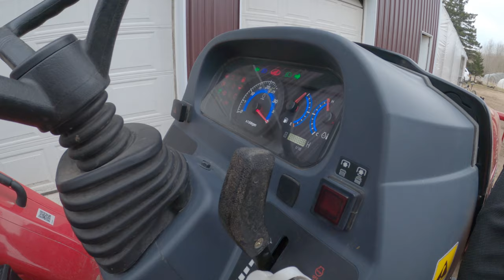Up Go the Hoop Houses, Full Tables in the Greenhouse, and Chickens Move Out to Pasture!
Always something to do here on the farm. Jose and I need to get to our spring planting done. This means the plastic is going up on the hoop houses. Will our marriage survive?

The germination room and greenhouse are full. We need to get planting so some of the trays can get moved out. There just isn't enough space so we are playing a lot of musical trays.

Jose gets the chickens moved out on pasture finally. They are happy to be out with fresh grass and bugs.

Jose also gets one of the hoop houses pulled down so we can move it to its new location. So much to do and so little time.

Hola Farmsteaders! We are Mac and Jose and we operate a 20 acre market farm and homestead in the beautiful upper peninsula of Michigan. We have 1 acre of mixed vegetable production, 1/2 acre orchard, laying ducks and chickens, as well as meat chickens and rabbits. Our channel is a weekly blog that shares with you what we are doing here on the farmstead and what we are doing here in the Upper Peninsula! We love this life and sharing it with you!